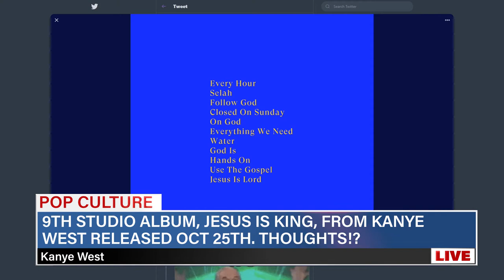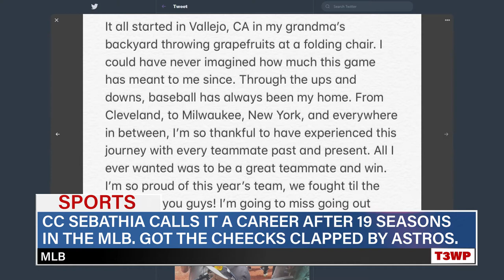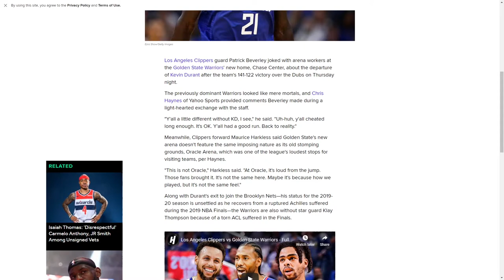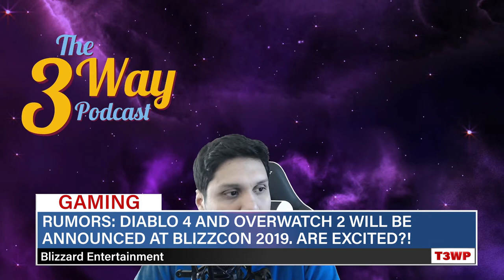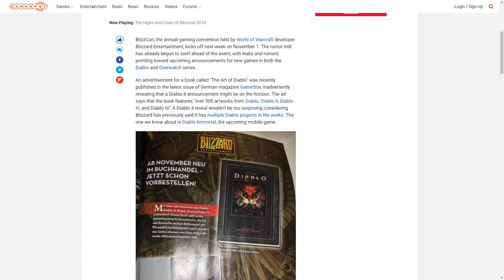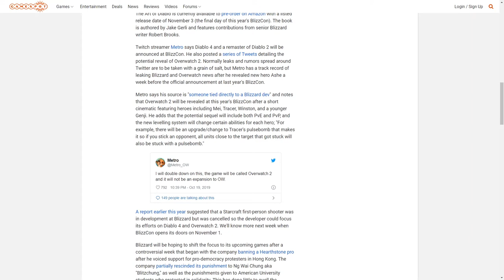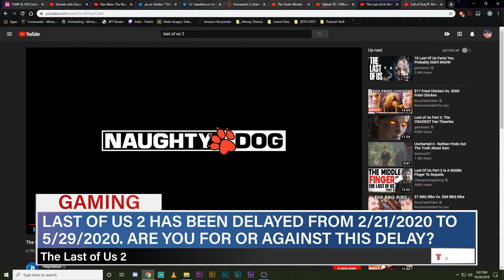Overwatch 2 & Diablo 4 Leaked!? World Series Underway! Yeezy Back!?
EPISODE 10
Season 2

TIME STAMPS
POP CULTURE: 00:48
SPORTS: 09:35
GAMING: 17:25

The Princess Is In Another Castle:
You can follow the podcast as well here!